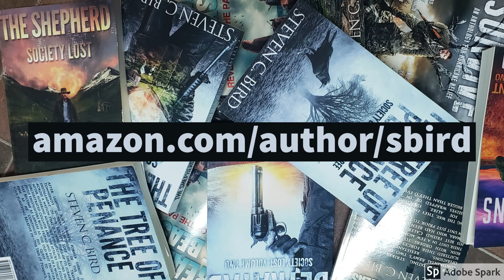Off-Grid Solar / Green Energy Living (An Honest Discussion)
Living with off-grid solar for the past several years has shaped the way I view some of the conversations we're having in the world today. Join me in this honest discussion about some lessons learned and perspectives gained from living on sunshine.